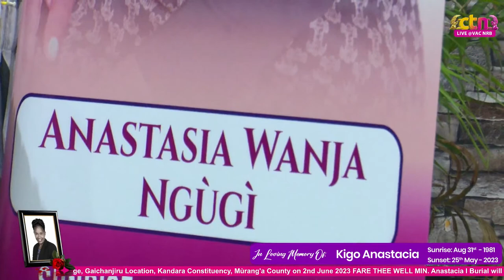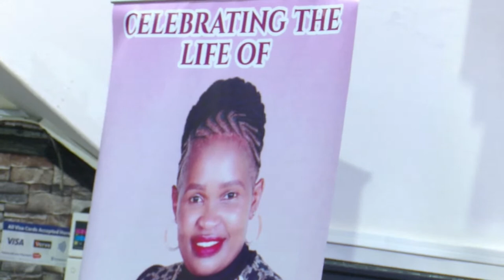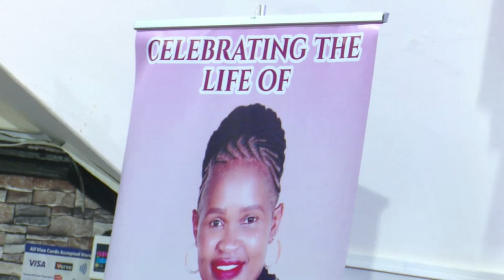MINISTER ANNASTACIA'S MEMORIAL SERVICE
Fare Thee Well MOM.